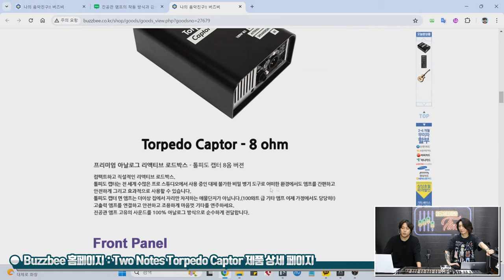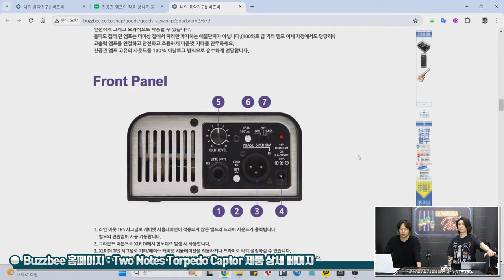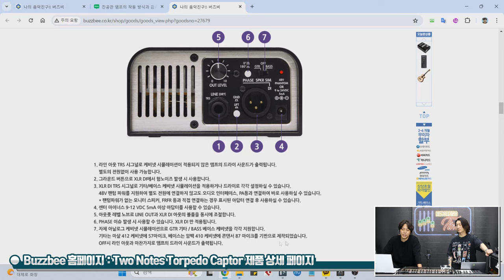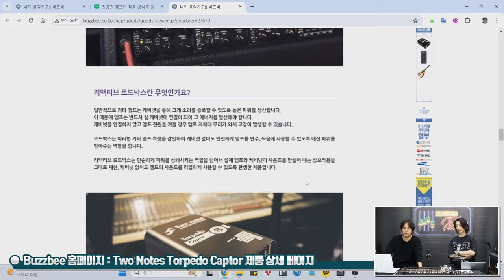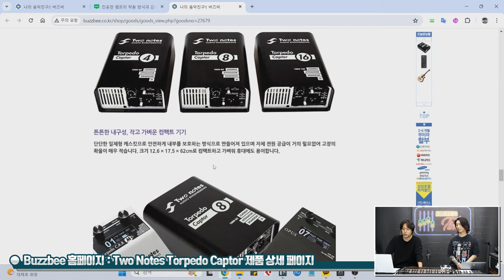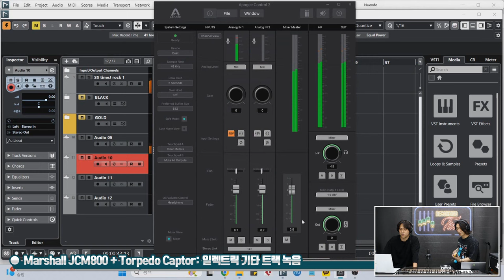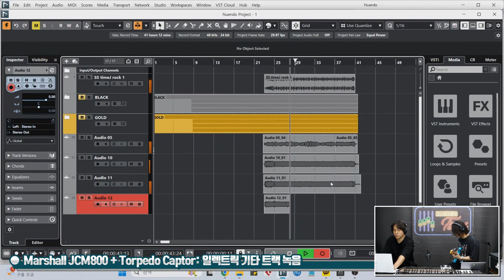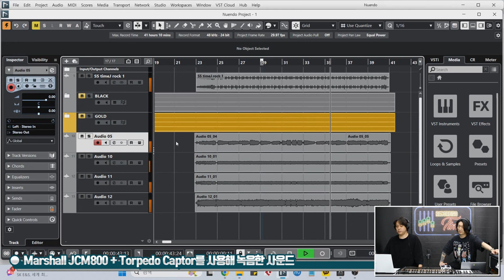[RecordingTimes 686회] Two Notes Torpedo Captor - 8 ohm